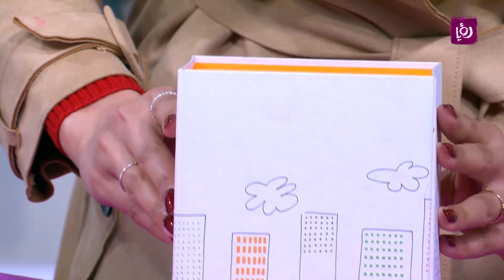مها شقديح - تنسيق الهدايا بمادة اللباد - حرف يدوية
مها شقديح - الحديث عن مادة اللباد واستخدامها في ترميم البوكسات القديم